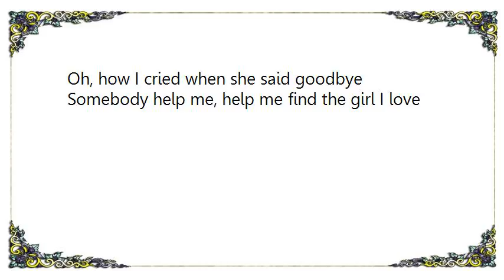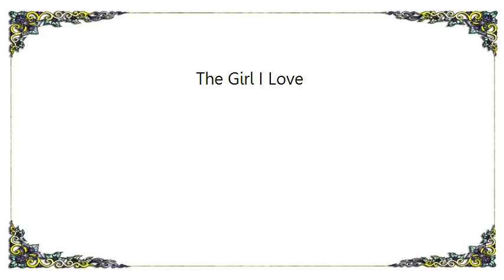Fats Domino - The Girl I Love Lyrics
[Lyrics Fats Domino - The Girl I Love]
I told my friends all about you
How much I miss you and love to kiss you
I'm in love with you, darlin', and I hope you love me too

Woke up this morning, I was all alone
Looked for the girl I love, but she was gone
Somebody help me, help me find the girl I love

I left my baby in California
Oh, how I cried when she said goodbye